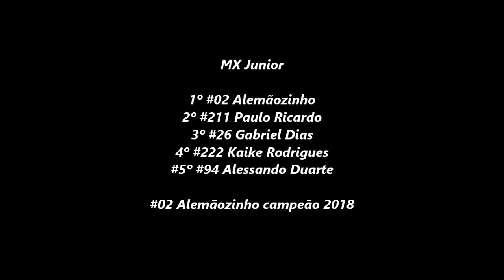MX Junior na final do Sul-mato-grossense de Motocross em Rio Verde 2018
MX Junior

1º #02 Alemãozinho
2º #211 Paulo Ricardo
3º #26 Gabriel Dias
4º #222 Kaike Rodrigues
5º #94 Alessando Duarte

#02 Alemãozinho campeão 2018